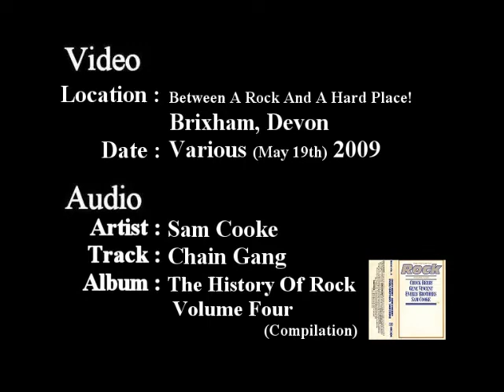Lane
What to call this one? Depression therapy . . or . . recycling - at no cost for the benefit of all . . or meditation - mindfulness of breaking rocks, . . or sad old nut, or . . ?

Upload attempt no. 2 -  soundtrack blocked by the copyright police